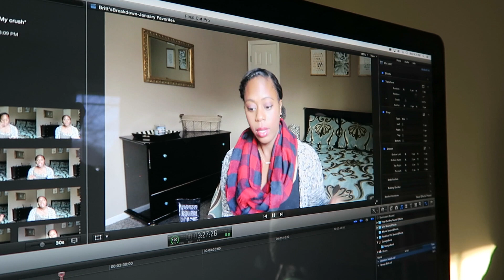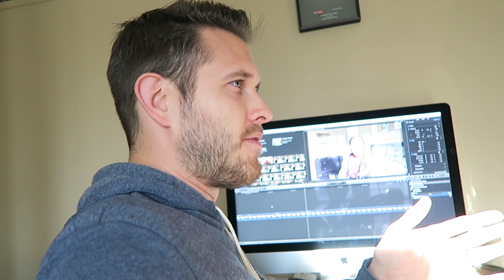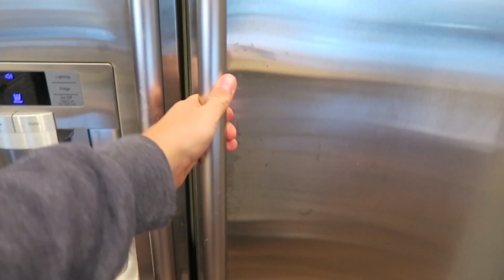CRAZY GYMNASTICS TRICK!!!